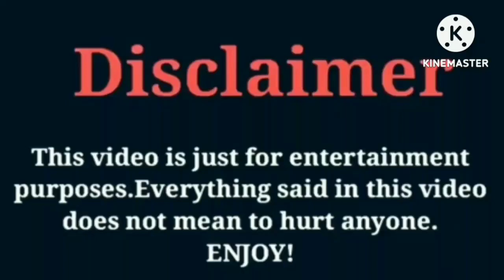DJ Prince (The Prince Family) VS Funny Mike VS That Girl Lay Lay Lifestyle Comparison